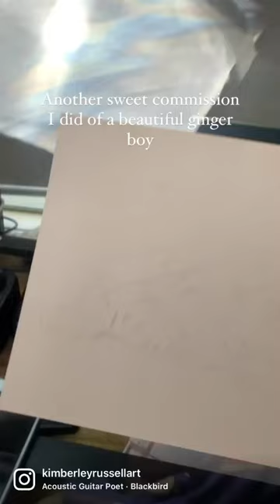Drawing a ginger cat in pastel pencils which was a commemorative commission